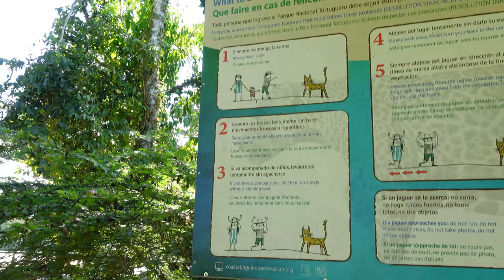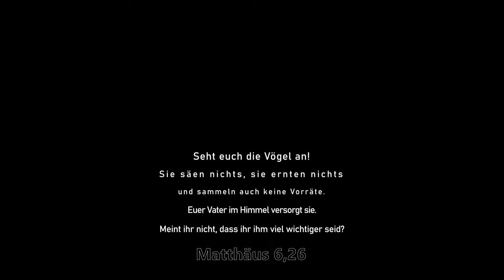Auf der Suche nach dem Jaguar | Tortuguero | Costa Rica Vlog #3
Wir haben 2 Tage in Tortuguero verbracht und haben dort Affen, Krokodile, Leguane und weitere Tiere gesehen. Das letzte was wir noch sehen wollten ist ein Jaguar.